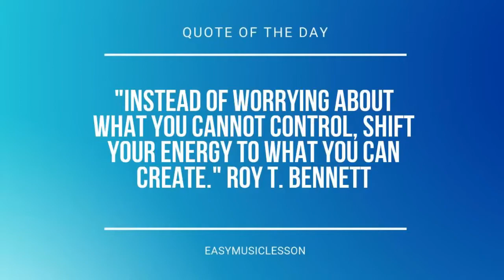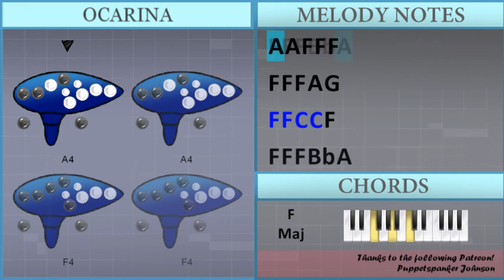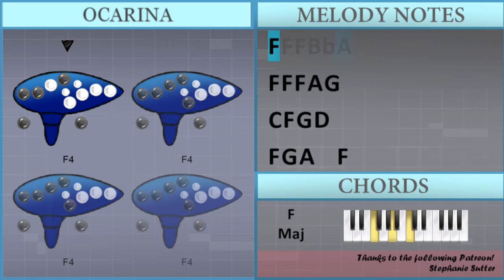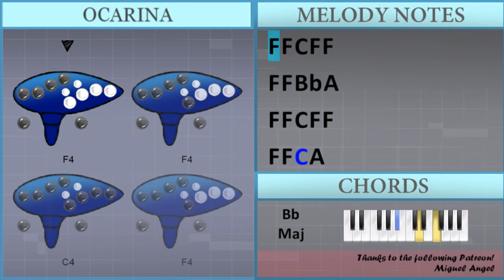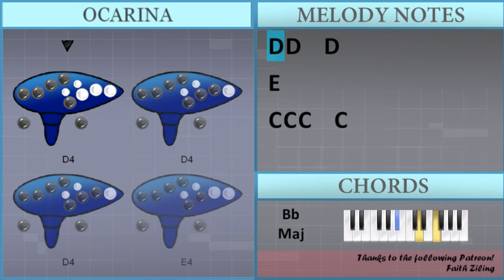How to play Bam Bam by Camila Cabello ft Ed Sheeran on Ocarina (Tutorial)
Comment and let us know how the videos have helped you. It keeps us going! :)The easiest way to learn how to play Bam Bam by Camila Cabello ft Ed Sheeran on the ocarina. It's a ocarina tutorial for Bam Bam by Camila Cabello ft Ed Sheeran.

EasyOcarinaLesson teaches you to play the your favorite instrument, through easy and simple animation so that you too can learn how to play Bam Bam by Camila Cabello ft Ed Sheeran on the ocarina easily. A ocarina tutorial with visual animation graphic.

Chords of  arrangement:
F Maj   F Maj   F Maj   F Maj   F Maj   F Maj   D Min   D Min
D Min   D Min   D Min   D Min   D Min   F Maj   F Maj   F Maj
F Maj   F Maj   D Min   D Min   D Min   D Min   D Min   D Min
D Min   F Maj   F Maj   F Maj   F Maj   F Maj   C Maj   D Min
A Min   Bb Maj   C Maj   Bb Maj   C Maj   F Maj   D Min   Bb Maj
C Maj   F Maj   D Min   D Min   D Min   C Maj   Bb Maj   C Maj
F Maj   D Min   D Min   D Min   C Maj   Bb Maj   C Maj   F Maj
D Min   C Maj   D Min   C Maj   F Maj   F Maj   F Maj   F Maj
D Min   F Maj   F Maj   F Maj   F Maj   F Maj   F Maj   F Maj
F Maj   F Maj   C Maj   D Min   A Min   Bb Maj   C Maj   C Maj
C Maj   Bb Maj   C Maj   F Maj   D Min   Bb Maj   C Maj   F Maj
D Min   D Min   D Min   C Maj   Bb Maj   C Maj   F Maj   D Min
D Min   D Min   C Maj   Bb Maj   C Maj   F Maj   D Min   C Maj
D Min   C Maj   F Maj   Eb Maj   Bb Maj   F Maj   Eb Maj   Bb Maj
F Maj   Eb Maj   Bb Maj   F Maj   Eb Maj   Bb Maj   Bb Maj
C Maj   F Maj   D Min   Bb Maj   C Maj   F Maj   D Min   D Min
D Min   C Maj   Bb Maj   C Maj   F Maj   D Min   D Min   D Min
C Maj   Bb Maj   C Maj   F Maj   D Min   D Min   D Min   C Maj
Bb Maj   C Maj   F Maj   D Min   D Min   D Min   C Maj   Bb Maj
C Maj   F Maj   D Min

Melody notes of :
A4 C5 C5 C5 C5 C5 C5 A4 A4 G4 A4 G4 F4
C5 C5 C5 C5 F4 F4 G4
Bb4 A4 A4
C5 C5
C5 C5 C5 C5 A4 A4 G4
A4 G4 F4
A4
Bb4 C5
Bb4 A4 A4 G4 F4 G4
F4
D4   D4
F4 G4 A4   C4
C4
F4 G4 A4 Bb4 A4
F4 G4 A4 G4 F4
F4   D4
F4 G4 A4   F4
D4   D4
C4
A3 C4 E4 D4
D4 D4
C4 C4 C4
C4 C4 C4 C4 A4 A4 G4
C5 C5 C5 D5 A4 A4 G4
C5 F4 C5 C5 C5 C5
C5 C5 A4 A4 G4
F4
D5 C5 A4 C5 A4
G4   D4
D4   D4
C4
F4   D4
D4   D4
C4
D4 D4
F